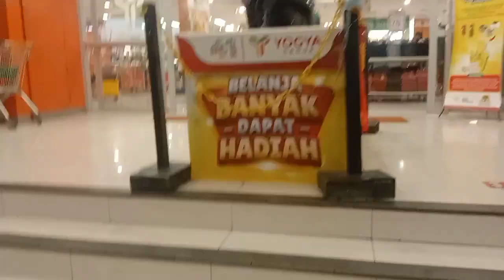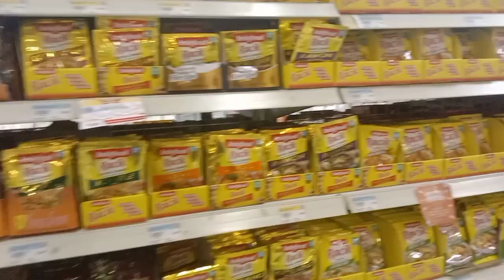Vlog‼️A beautiful views market Bogor city Indonesia 🇮🇩 ❤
In this video we show a beautiful view a market Bogor city Indonesia 🇮🇩
Traveling with my nepnew 🤭